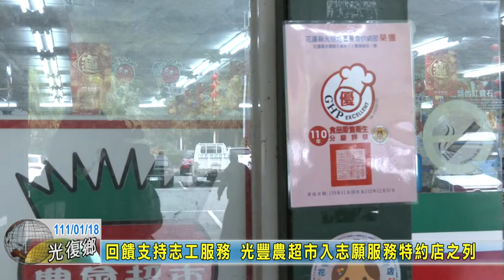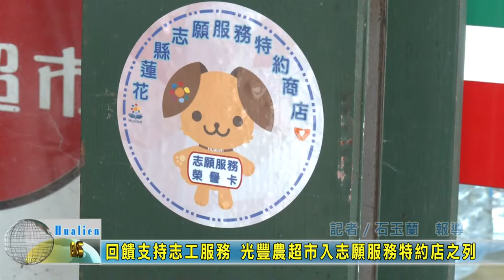20220118 06 回饋支持志工服務 光豐農超市入志願服務特約店之列